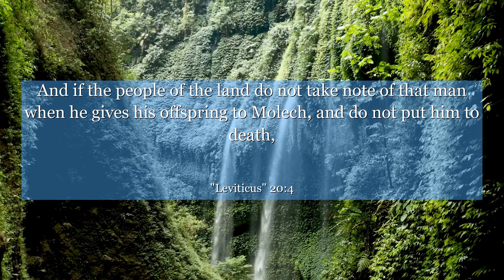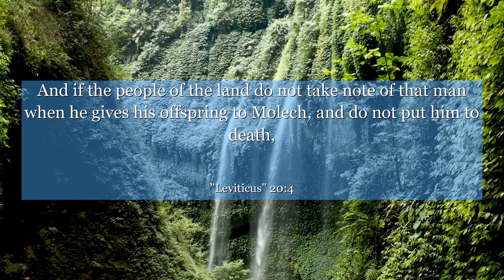Leviticus 20:4 And if the people of the land do not take note of that man when he gives his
In Leviticus chapter 20: verse 4, we find a powerful message about the consequences of idolatry and turning away from our true purpose. This verse reminds us of the importance of staying true to our beliefs and values, for it is when we stray from them that we lose sight of our true potential. Let this verse inspire you to embrace your authenticity and remain steadfast in your journey towards self-discovery and fulfillment. Discover the profound wisdom hidden within this verse and unlock the power of staying true to yourself.